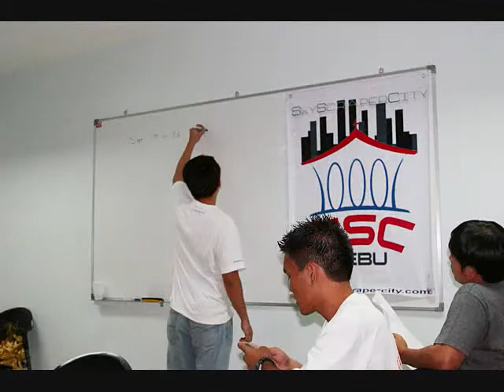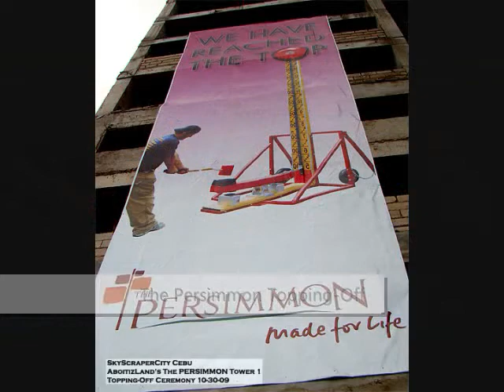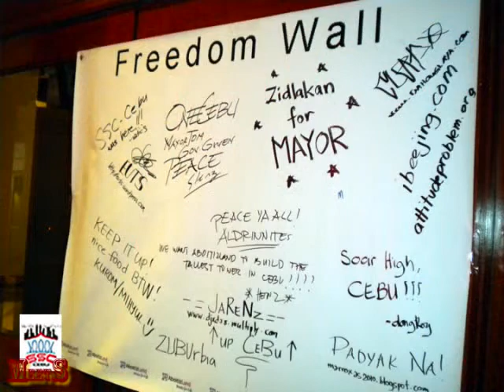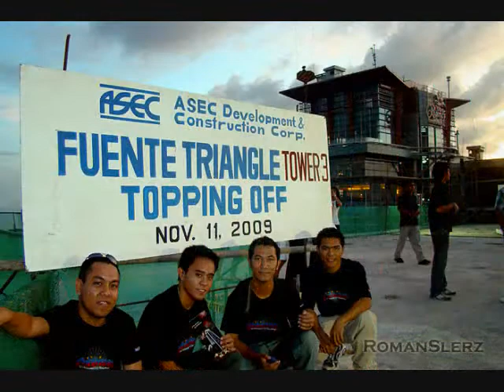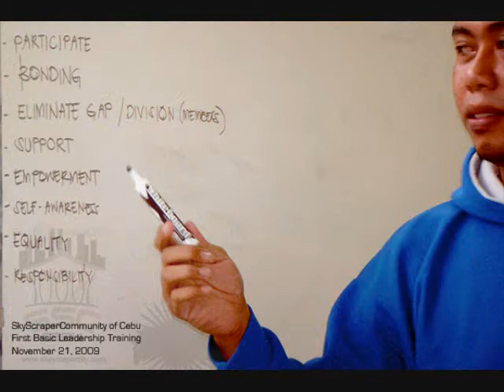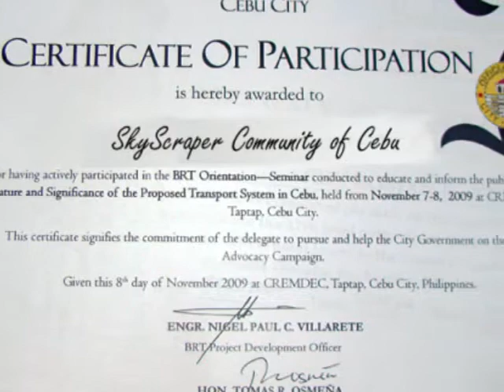IN THE SPIRIT OF CEBU'S URBANITY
SkyScraper Community of Cebu - For Cebu anf for the Cebuanos.
SkyScraperCity of Cebu is a non-profit common interest group that advocates on Tourism, Urban Development, Heritage Preservation and Environmental Protection of Metro Cebu and Province.